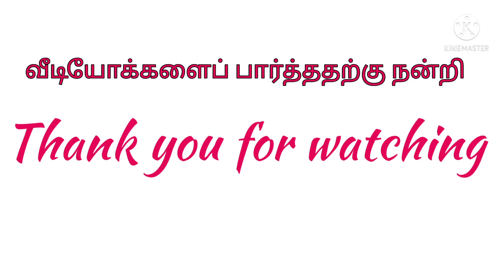How to make a Tea kadai Bajji Recipe/valaikai bajji and chilly bajji recipe in tamil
tea kadai Bajji recipe in tamil
chilly bajji recipe & valaikai bajji recipe

ingredients
maida 1cup
gram dal flour 2 cup
Salt taste
chilli 4 to 6 cut into 2 pieces

chilli bajji
valaikai bajji
bajji recipe